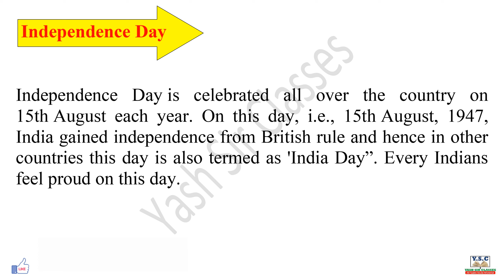National Festivals of India |National Festival of India in English, State wise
National Festivals of India |National Festivals |National Festival of India in English
important festivals in India art_and_culture State wiseHello everyone, in this video we have discussed all the important Festivals of India state wise.